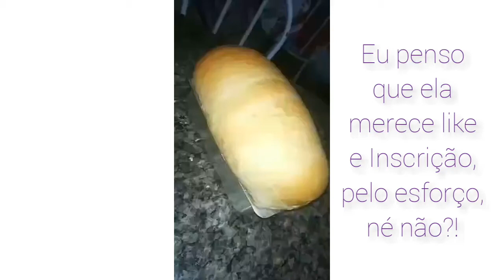São pães caseiros porque foram feitos em uma casa. | Maninha Dayane Torres